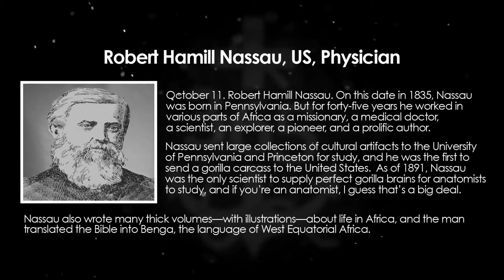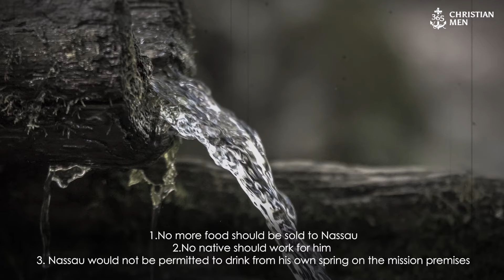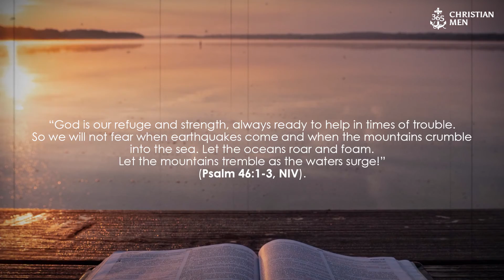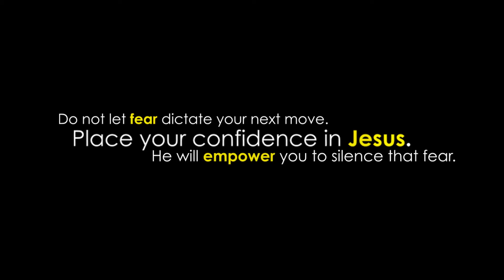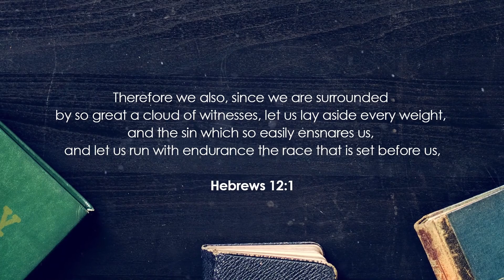October 11th, 2020 Robert Hamill Nassau, US, Physician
October 11. Robert Hamill Nassau. On this date in 1835, Nassau was born in Pennsylvania. But for forty-five years, he worked in various parts of Africa as a missionary, a medical doctor, a scientist, an explorer, a pioneer, and a prolific author.

Nassau sent large collections of cultural artifacts to the University of Pennsylvania and Princeton for study, and he was the first to send a gorilla carcass to the US. As of 1891, he was the only scientist to supply perfect gorilla brains for anatomists to study, and if you’re an anatomist, I guess that’s a big deal.

Nassau also wrote many thick volumes—with illustrations—about life in Africa, and the man translated the Bible into the language of West Equatorial Africa.

365 Christian Men is a daily podcast with inspirational stories about real men.